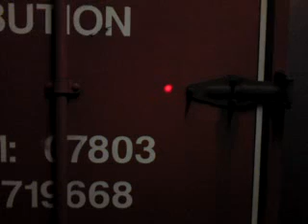going onto the boat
going onto the upper deck of the P&O boat leaving larne for cairnryan .